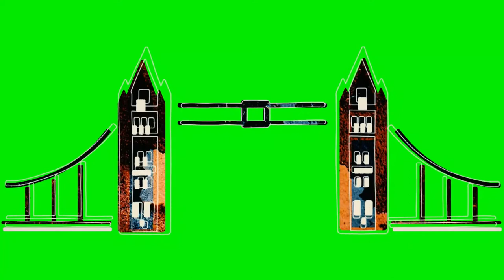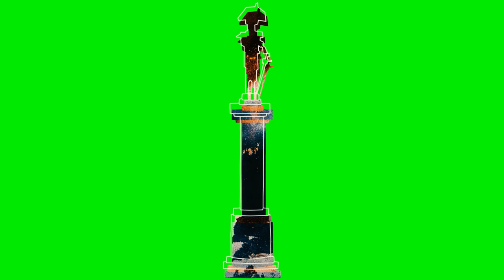London City Tour Animated Set_Green screen VFX Videos collection_HD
Set of London City Tour Pack/Petite Tour De London Pack Animation Scenes, green screen videos

Please watch my video till end, Then download the file, Help me some more.